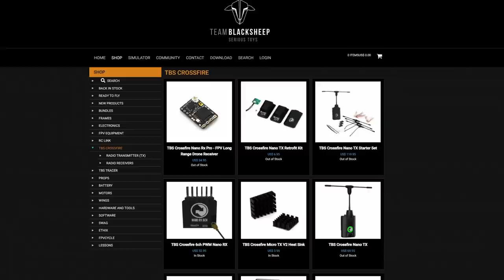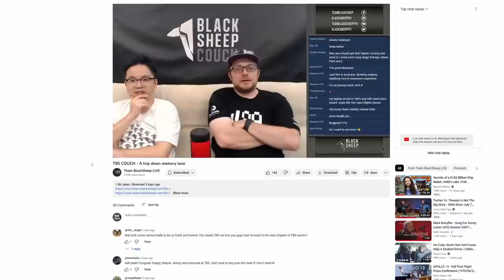TBS - Team Black Sheep Is Back - Trappy Explains How It Was Almost Game Over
Team Black Sheep AKA TBS one of the biggest brands in FPV is back in action after Ownership, Covid, Premises and Staff Issues.  TBS today on a much stronger foundation.